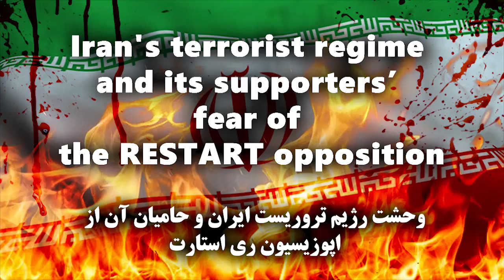Iran's terrorist regime and its supporters’ fear of the RESTART opposition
وحشت رژیم تروریست ایران و حامیان آن از اپوزیسیون ری استارت

RESTART Opposition and the End of Dictatorship and Tyranny